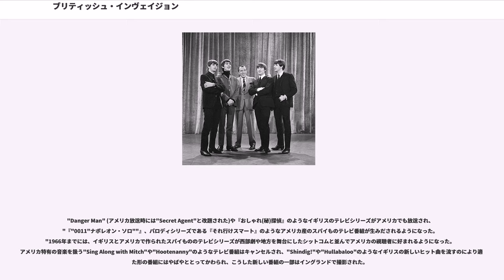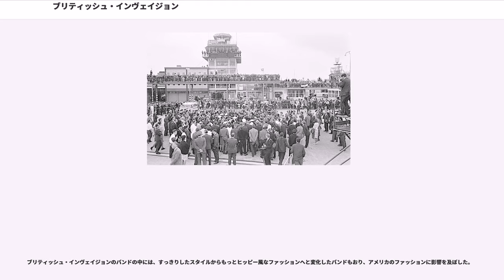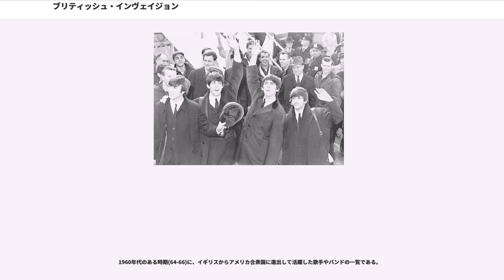ブリティッシュ・インヴェイジョン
ブリティッシュ・インヴェイジョン（British Invasion、イギリスの侵略）とは、1960年代半ばにイギリスのロックやポップ・ミュージックをはじめとする英国文化がアメリカ合衆国を席巻し、大西洋の両岸で「カウンターカルチャー」が勃興した現象を指す言葉である。 ブリティッシュ・インヴェイジョンを象徴するバンドとしては、ビートルズ、デイヴ・クラーク・ファイヴ、キンクス、ローリング・ストーンズ、ハーマンズ・ハーミッツ、アニマルズなどがあげられる。

1950年代末に、アメリカ合衆国のロックンロールやブルースミュージシャンの反逆的なイメージがイギリスの若者の間で人気を博した。アメリカのロックンロールを模倣しようとする試みは、最初はほとんど商業的にうまくいかなかったものの、トラッドジャズに触発され、DIY精神に満ちたスキッフルが大流行した。

イギリスのさまざまな地域で、若者たちが作ったグループがイギリスやアメリカの雑多なスタイルを組み合わせて音楽を作るようになり、1962年に始まるマージービートや「ビートブーム」として知られるリヴァプールでの動きはその一例であった。

アメリカ合衆国のティーンエイジャーはフェイビアンのようなシングル志向のポップに飽きていたという指摘する論者もいる。モッズとロッカーズという二種類の若者の「ギャング」が1960年代半ばのイギリスで誕生し、ブリティッシュ・インヴェイジョンの音楽に影響をあたえた。モッズ的美意識を有するバンドは非常に人気があったが、ビートルズのように両方の間でバランスをとっていたバンドも成功した。

1963年10月、アメリカ合衆国で初めて、イングランドにおけるビートルズに対する熱狂に関する記事が新聞で全国的に報道された。ビートルズが11月4日にエリザベス王太后の前でロイヤル・ヴァラエティ・パフォーマンスに出演し、音楽業界とメディアは一気にこのグループに注目するようになった。11月の間だけでも、アメリカでは主要な印刷媒体や2つのネットワークテレビ局の夕方の番組で、「ビートルマニア」として知られる現象に関する多数の報道が行われた。

12月10日、CBSイブニングニュースのキャスターであるウォルター・クロンカイトは明るい内容の報道を探しており、もともとは1963年11月22日にCBSモーニングニュースでマイク・ウォレスが放送したが、ジョン・F・ケネディ大統領暗殺事件のためその夜だけでお蔵入りになった内容を再放送した。メリーランド州シルバースプリングに住む15歳のマーシャ・アルバートは、このリポートを見た翌日、WWDCのDJだったキャロル・ジェイムズに手紙を書き、「なんでアメリカにはこういう音楽がないのでしょうか？」とたずねた。12月17日にジェイムズとアルバートはビートルズの「抱きしめたい」を放送した。WWDCの電話は点滅しっぱなしになり、ワシントンD.C.のレコード店は在庫のないレコードを求めるリクエストを大量に受けた。ジェイムズがレコードを国中の他のDJに送ると、似たような反応が起こった。12月26日にキャピトル・レコードが予定より3週間早く「抱きしめたい」のレコードをリリースした。ティーンエイジャーたちの学校が休暇に入っている期間にレコードが発売されたということもあり、ビートルマニアがアメリカ合衆国中に素早く広まった。12月29日には『ボルティモア・サン』が、多くの大人たちの冷淡な意見を反映し、ビートルズの「インヴェイジョン」(侵略)を否定的に評価する社説を出した。この次の年だけで、ビートルズの曲は30回もホット100入りを果たした。

1964年1月3日、『ザ・ジャック・パー・プログラム』がBBCから許諾をとったビートルズのコンサートの映像を「冗談のつもりで」放送したが、3千万人もの視聴者がこれを見ていた。この映像はほぼ忘れられているが、ビートルズのプロデューサーであるジョージ・マーティンはこのせいで「子供たちの興味がかきたてられた」と述べている。1964年の1月半ばに「抱きしめたい」が突如チャートに出現し、一気にアメリカ合衆国の主な音楽チャート40種類のほぼ全てでトップにのぼりつめ、アメリカにおけるファブ・フォー(Fab Four、「すてきな4人組」)ことビートルズの長期にわたる強力な芸術活動の最初の成果となった 。「抱きしめたい」は『キャッシュボックス』誌1964年1月...